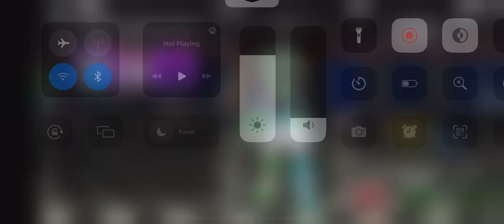Roblox archived nights map glitch